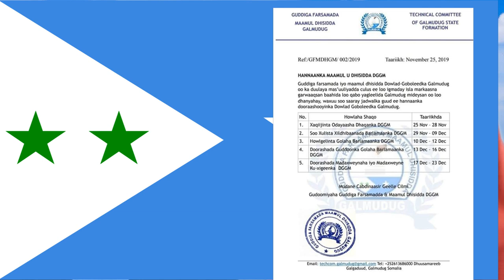DEG DEG FARMAJO OO XIL KAQADIS WEYN SAMEYAY & DAGAALKII MUCARADKA OO DIB U QARXAY